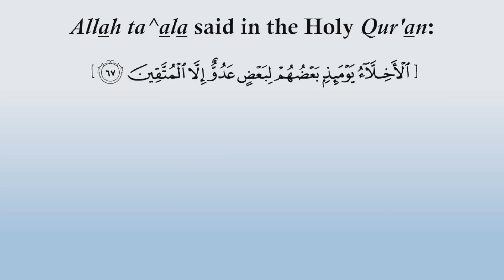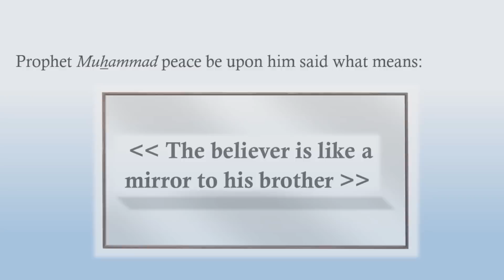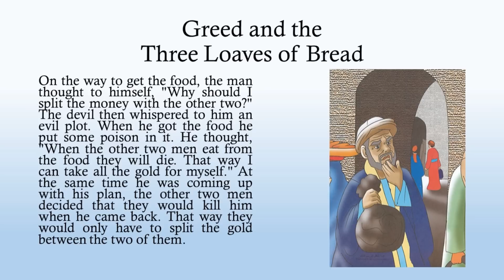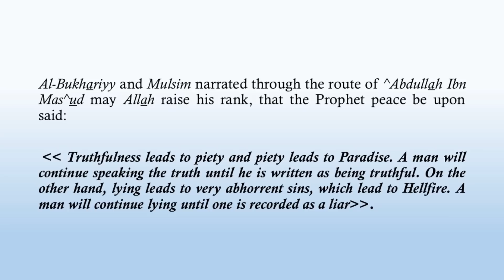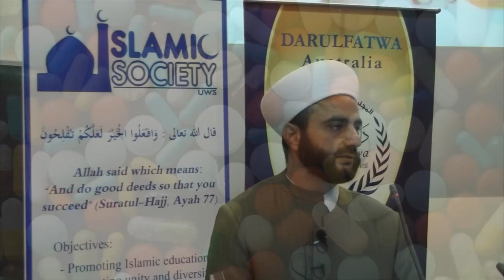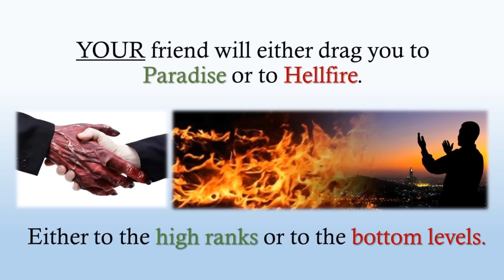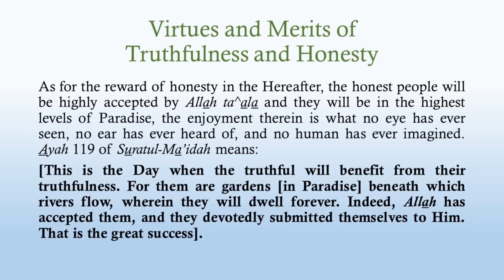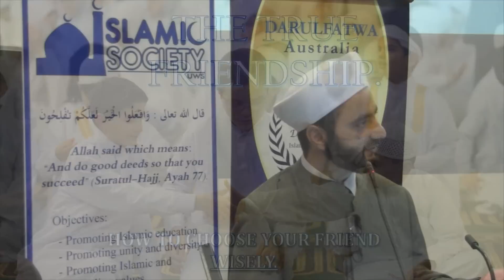The True Friendship - UWS Bankstown - Sheikh Ibrahim El-Shafie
Held at the University of Western Sydney Bankstown.

Surat Az-Zukhruf Ayah 67 means: [Those who were friends in this life will be enemies on the Day of Judgement except those who were pious].
The people who were friends in this world will turn into enemies in the Hereafter except for those whose friendship was based on piety, their love to one another and companionship will surely remain.